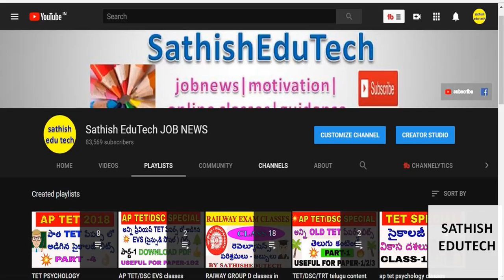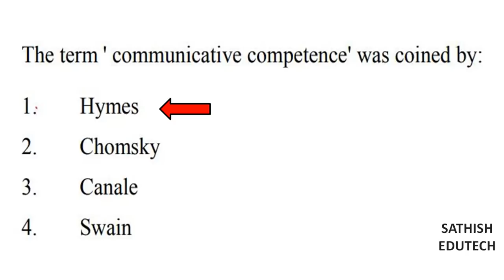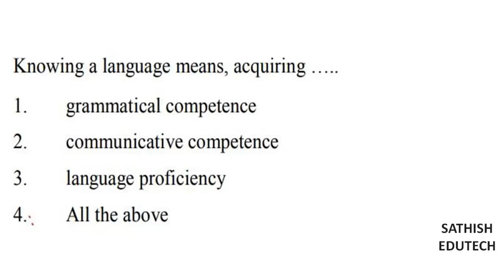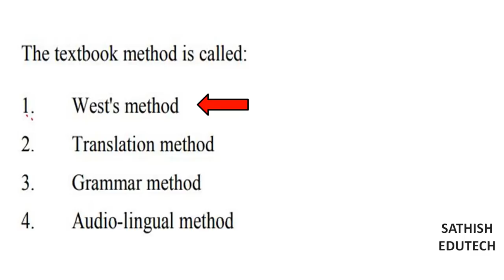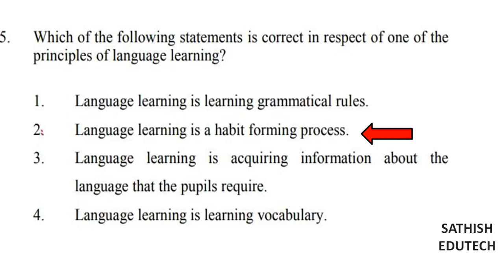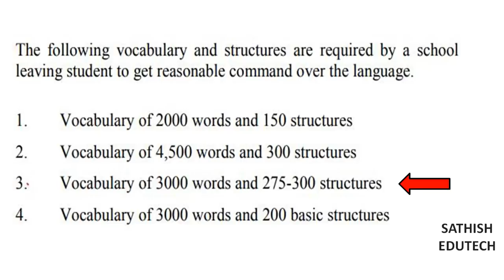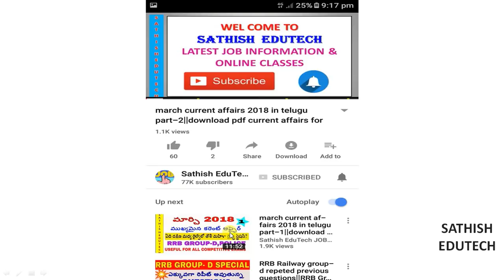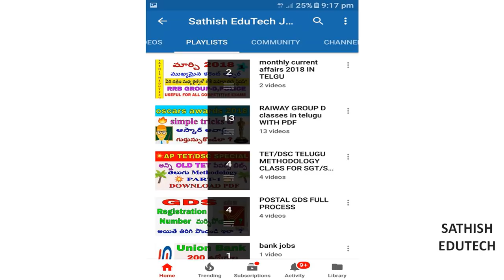english methodology bits for TET,DSC EXAMS PART-4|ENGLISH method|english method paper1/2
english methodology bits for TET,DSC EXAMS PART-4
|ENGLISH method in telugu|english method paper1/2/english methodology for sgt/sa/english methodology for dsc in telugu